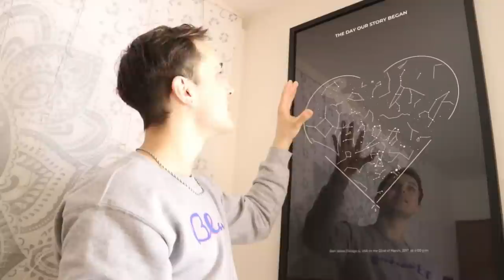Having BAD PERIOD cramps to see how HE REACTS!! *Sweet Reaction*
Video Credits!! Madeline and Stephen